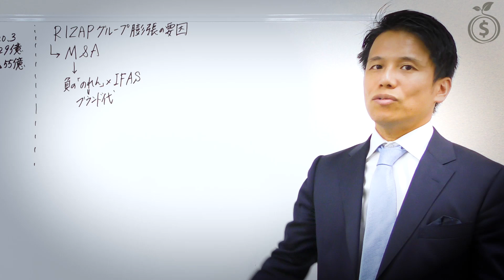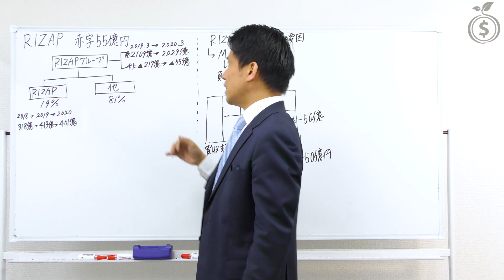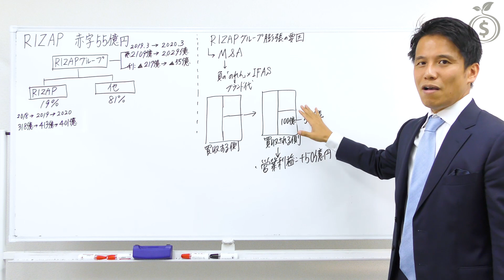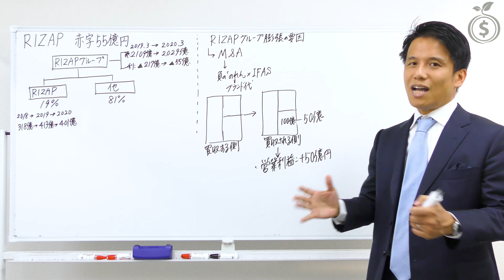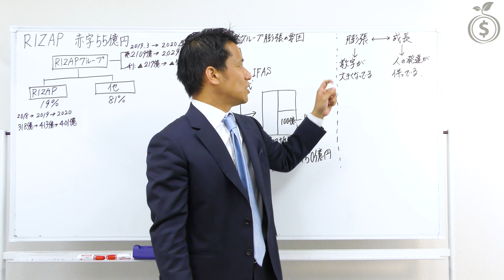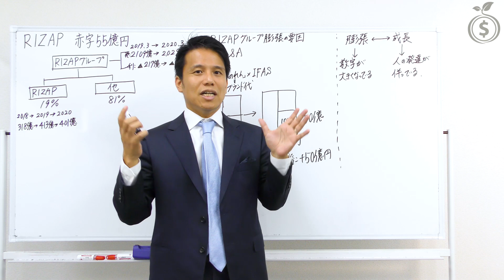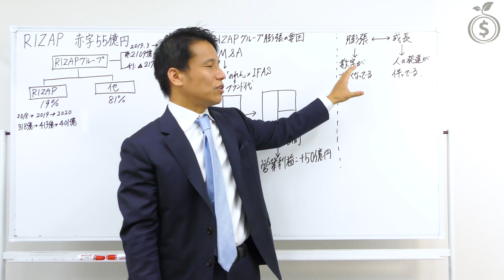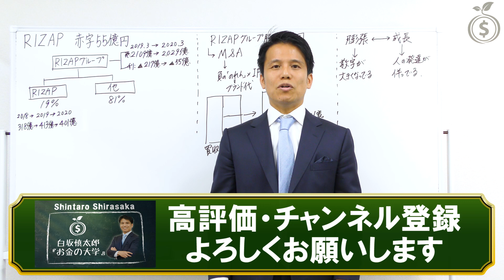【ライザップ】M＆A失敗で赤字５５億円に。急成長→赤字転落の理由をわかりやすく解説